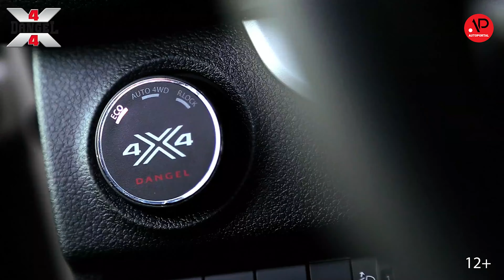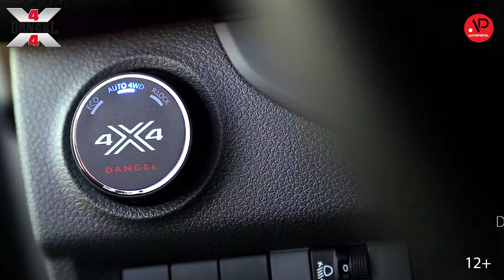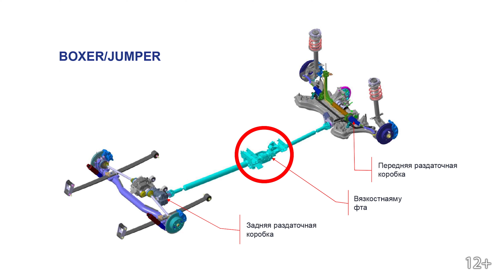Dangel 4x4 / Внедорожный микроавтобус или фургон? / Современная альтернатива "Буханке"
Какой автомобиль следует выбрать если Вам надо передвигаться по бездорожью, нет не такому, когда грязь по стекла и главным движителем являются не колеса, а лебедка, более умеренному. Например, размытые грунтовки между селами, лесные дороги или подъезды к отдаленным рабочим местам в полях или горах после дождей, или после снегопадов.

Большинство зрителей тут же начнут перечислять марки и модели внедорожников, представленных на рынке. В 99% случаев это будут внедорожники классической компоновки или пикапы. И действительно, при желании на рынке всегда можно подобрать что-то подходящее. Но… но! Это если у вас нет определенных запросов. Каких? Например, вам нужно перевозить больных из отдаленного села в райцентр, к сожалению, дерьмовых дорог у нас еще хватает, а после дождей на них без полного привода хрен обойдешься. Или, например автопарк какого-то мобильного оператора, в регионе, где ретрансляторы стоят в полях, горах и прочих подобных местах.

Однозначно нужно транспортное средство вагонной компоновки. Что приходит на ум? Правильно – Таблетка от УАЗ, или как ее еще называют за внешний вид Буханка. Это, пожалуй, единственный внедорожник вагонной компоновки, который продавался до последнего времени. У вас есть другие предложения? А у меня есть. Как оказалось практически полноценную замену древней Буханке предложили Французы. В недавнем времени ПСА, а сейчас корпорация Стелантис. Это та самая в которую с недавнего времени вошли такие бренды как Peugeot, Citroën, Opel, Vauxhall, Fiat, Jeep, Alfa Romeo, Dodge, Maserati, DS Automobiles и Française de Mécanique.

Предложили не сами, а благодаря своему давнему партнеру компании Данжель. Эта фирма из классических пирожков и фургонов клепает полноприводные современные автомобили, в том числе и вагонной компоновки. Только в отличии от УАЗовской архаики, это современные, комфортабельные и высокотехнологичные машины. После данжелевского продукта вернутся на УАЗ можно разве что от полной безнадеги.

Автосервис полного цикла NANOPROTEC:
Кольцевая дорога, 22

Аренда спортивных автомобилей в компании Exotic Cars: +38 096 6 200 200
Кольцевая дорога, 22 (территория автосервис NANOPROTEC)

Размещение рекламы, услуги продакшн и постпродакшн